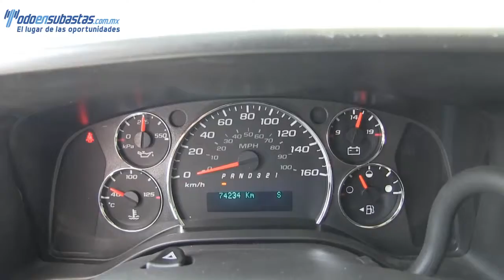152020 Chevrolet / Express Van / 2012